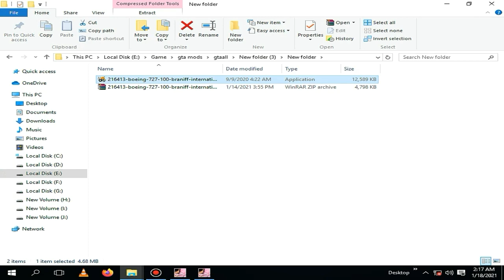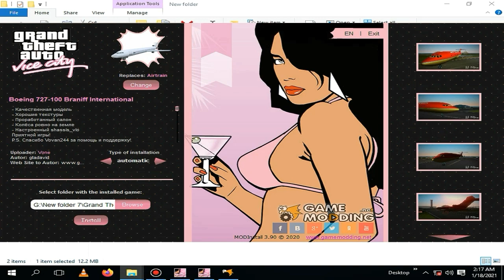GTA Vice City Boeing Air Plane Cheat Code | SHAKEEL GTA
GTA Vice City Boeing Airplane Cheat Code | SHAKEEL GTA

Download link 👇👇👇👇👇